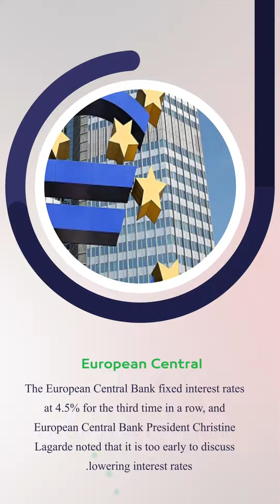Weekly Harvest 29.01.2024 | Point Trader Group